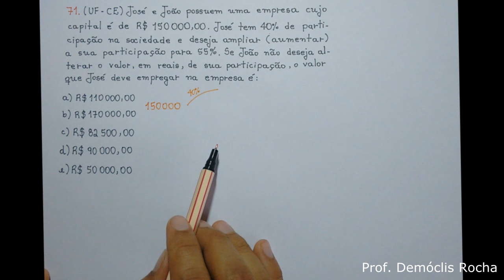Porcentagem - Participação Numa Sociedade - Exercício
José e João possuem uma empresa cujo capital é de R$ 150000,00. José tem 40% de participação na sociedade e deseja aumentar a sua participação para 55%. Se João não deseja alterar o valor, em reais, de sua participação, o valor que José deve empregar na empresa é: